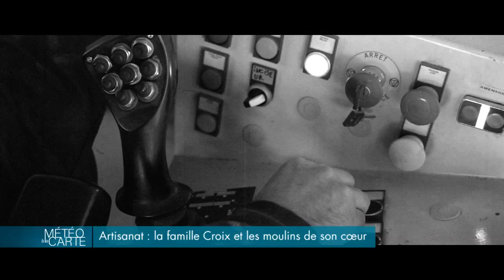Artisanat : la famille Croix et les moulins de son coeur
En Anjou, pas moins de six générations de la famille Croix ont contribué à écrire les lettres de leur moulin. Dans leur atelier, ils fabriquent toutes les pièces nécessaires à la réalisation des moulins à eau ou à vent. Ils sont ce qui s’appelle amoulageurs, un savoir-faire en voie de disparition. Et aujourd’hui encore, la famille Croix fait le bonheur des meuniers de la région !

RÉAGISSEZ
Hashtag